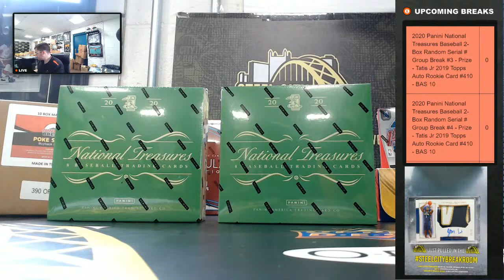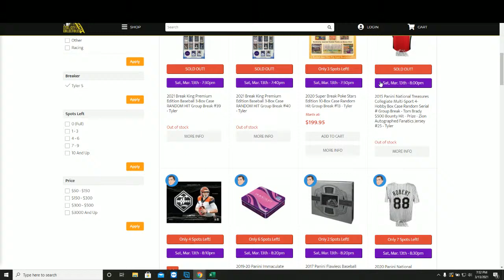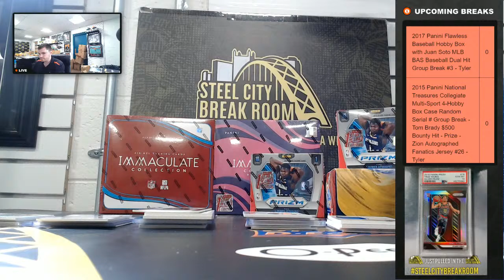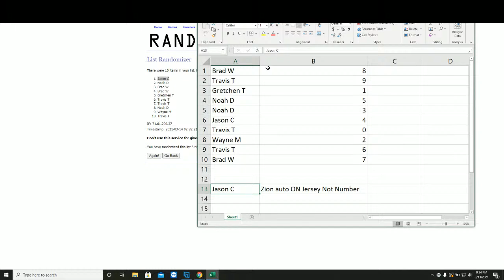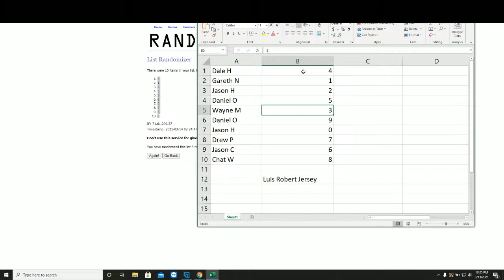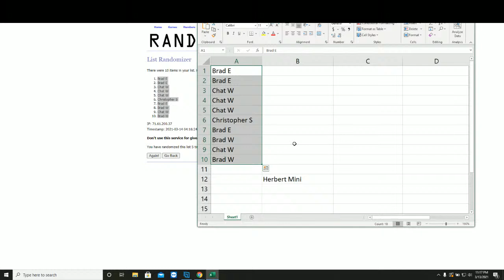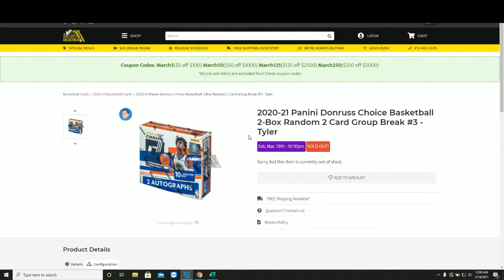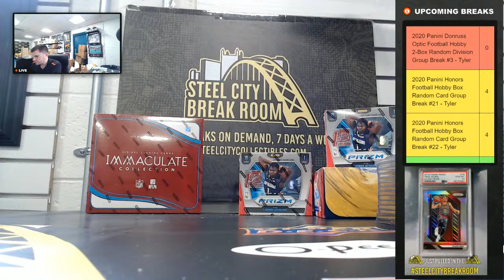3/13 : New Coupon Code Saturday with Tyler !